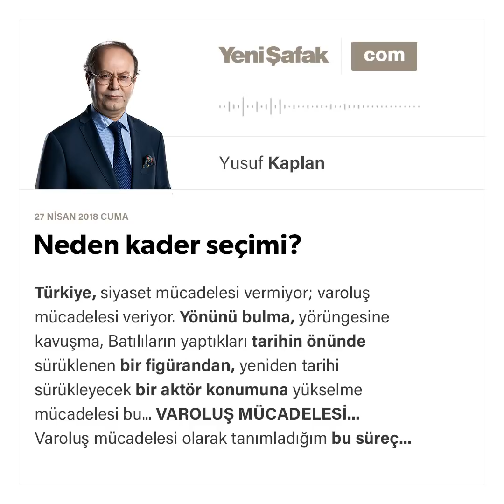Yusuf Kaplan-Neden kader seçimi?-27.04.2018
Türkiye, siyaset mücadelesi vermiyor; varoluş mücadelesi veriyor.

Yönünü bulma, yörüngesine kavuşma, Batılıların yaptıkları tarihin önünde sürüklenen bir figürandan, yeniden tarihi sürükleyecek bir aktör konumuna yükselme mücadelesi bu...